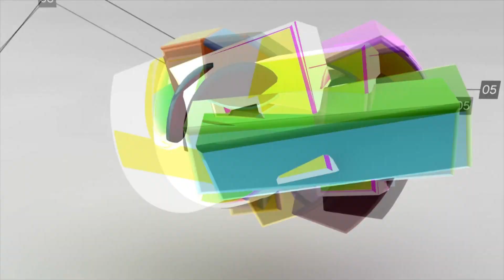அலமாதி செங்காளம்மன் 8ம் ஆண்டு தீமிதி திருவிழா ஆரம்ப தொகுப்பு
அலமாதி செங்காளம்மன் 8ம் ஆண்டு தீமிதி திருவிழா அலமாதி மாதந்தோறும் அம்மாவாசை அன்று பல்லக்கு சேவை அன்னதானம் நள்ளிரவு யாகபூஜை அம்மனுக்கு அபிஷேகம் நடைபெறும் அதேபோல் பௌர்ணமியன்றும் இரவு அன்னதானமும் பல்லக்கு சேவையும் இரவு அம்மனுக்கு அபிஷேக தீபாராதனை நடைபெறும் அனைவரும் வாரீர் அம்மன் அருள் பெறுவீர்